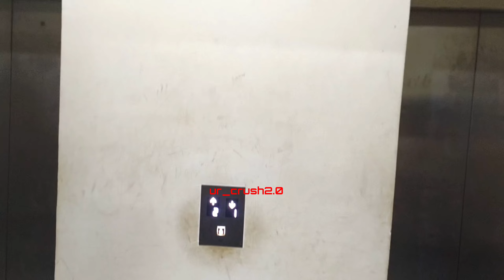boys hostel Life of government engineering college aurangabad